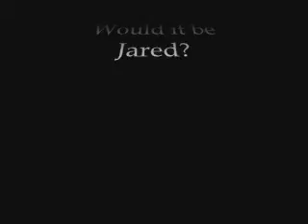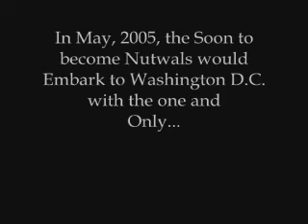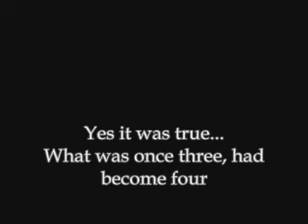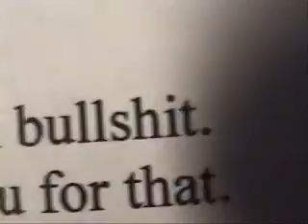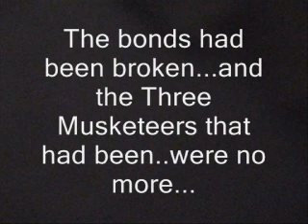The History of the Nutwals from 2005-Winter 2006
Made a while ago, this video just talks briefly about some of the events that took place between a group of old friends